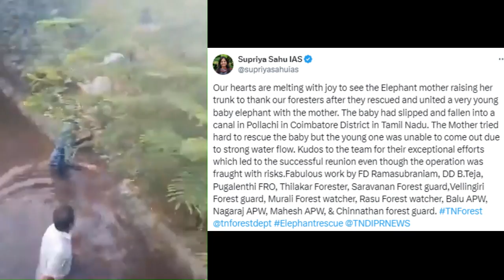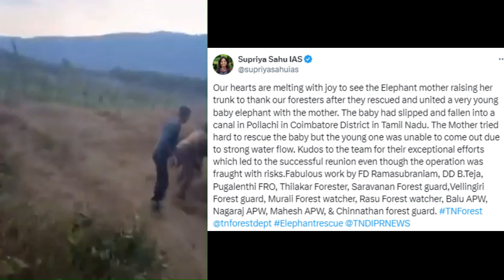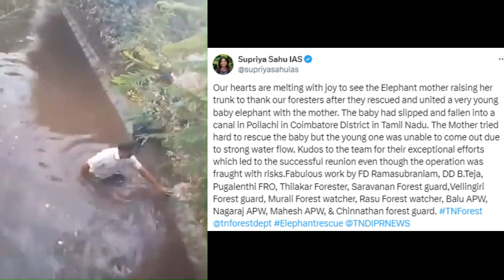Rescued Elephant Baby In Tamilnadu | IAS Officer Supriya Sahu Share Story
People Saved Elephant Baby In Tamilnadu | IAS Officer Supriya Sahu Share Story

haathee ne bachhade ko bachaane ke lie tamilanaadu ke adhikaariyon ko dhanyavaad diya. aaeeees adhikaaree ne sheyar kiya veediyo
tamilanaadu ke polaachee mein van adhikaariyon ne nahar mein gire ek haathee ke bachche ko bachaane aur use usakee maan se milaane ke lie asaadhaaran saahas aur samarpan dikhaaya.

aaeeees adhikaaree supriya saahoo ne van adhikaariyon kee ek prerak kahaanee saajha kee, jinhonne ek chhote haathee ke bachche ko bachaane aur usakee maan se milaane ke lie asaadhaaran samarpan aur saahas ka pradarshan kiya. 24 pharavaree ko eks par apane post mein, saahoo ne ek dil chhoo lene vaala kshan bhee saajha kiya jab haathee ne tamilanaadu ke koyambatoor jile ke polaachee se bachaav abhiyaan ke baad van adhikaariyon ko "dhanyavaad" diya.
yah sab tab shuroo hua jab bachhada galatee se phisal kar nahar mein gir gaya aur maan ke prayaason ke baavajood, paanee ke tez bahaav ke kaaran bachhade ka baahar aana mushkil ho gaya.
bachaav abhiyaan mein aane vaalee kathinaiyon ke baavajood, van adhikaariyon ke asaadhaaran prayaason ke kaaran antatah haathee ke bachche ka usakee maan ke saath saphal punarmilan hua.
saahoo ne us maarmik kshan ka ek veediyo bhee saajha kiya jab haathee kee maan ne samarpit vanavaasiyon ke prati apana aabhaar vyakt karane ke lie apanee soond uthaee.
jaise hee post onalain saamane aaee, ise 18 hajaar se jyaada baar dekha gaya. vanyajeev premiyon ne post ke tippanee anubhaag mein apane vichaar vyakt kie.
"yah hrdayasparshee drshy vaastav mein hamen jaanavaron aur manushyon ke beech gahare bandhan kee yaad dilaata hai. yuva haathee ko bachaane aur usakee maan ke saath phir se milaane mein hamaare samarpit vanavaasiyon ke veerataapoorn prayaason ke lie dhanyavaad. karuna ke aise kaary maanavata mein hamaare vishvaas ko bahaal karate hain aur mahatv par jor dete hain vanyajeev sanrakshan ke lie. koyambatoor jile ke polaachee mein is khoobasoorat bhaav ko dekhakar aabhaaree hoon, ek vyakti ne kaha.